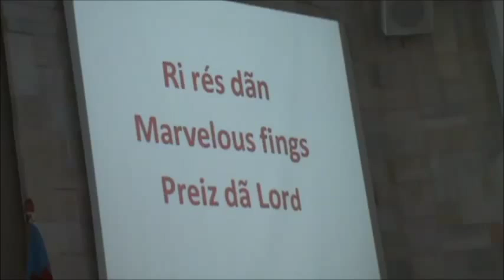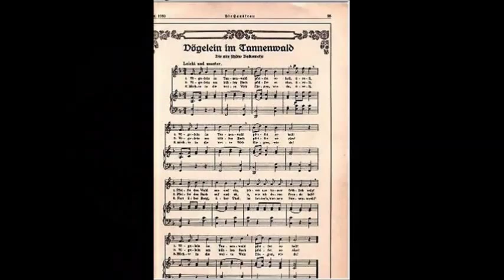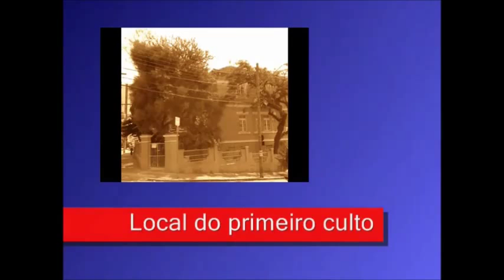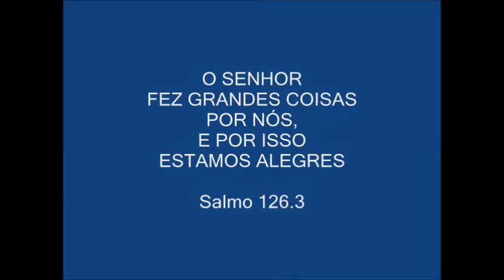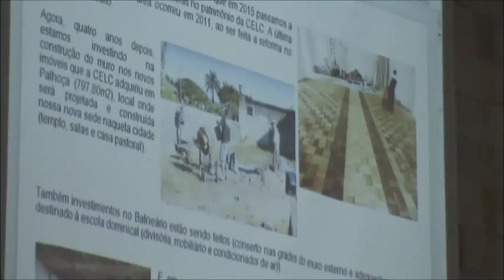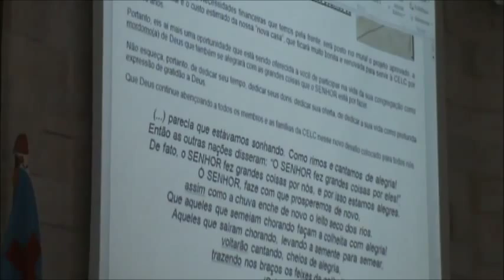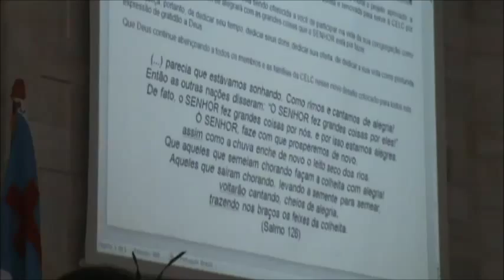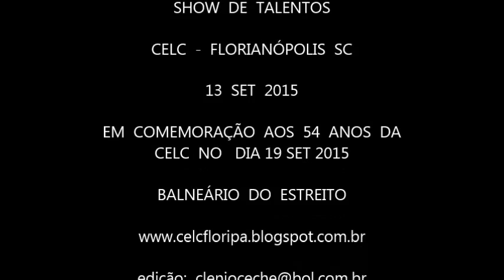SHOW DE TALENTOS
SHOW  DE  TALENTOS, REALIZADA NA TARDE DE DOMINGO DIA 13 SET 2015, CELC FLORIANÓPOLIS SC, BALNEÁRIO DO ESTREITO, EM COMEMORAÇÃO DOS 54 ANOS DA CELC NO DIA 19 SET 2015